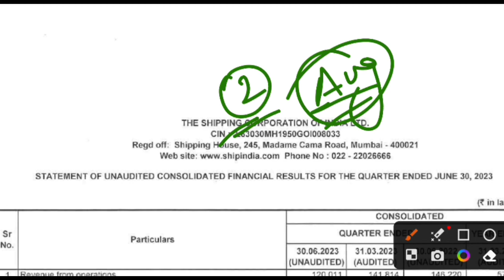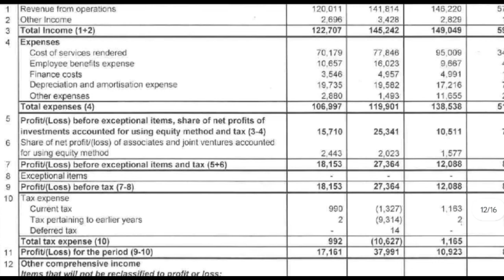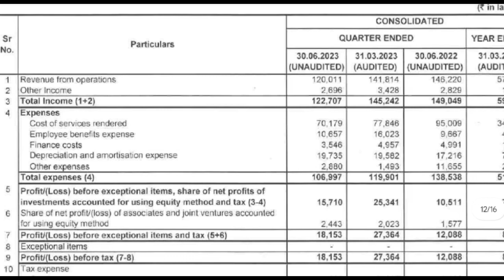Sci Q1 Results 2024 | Sci demerger news | sci share latest news | shipping corporation of India